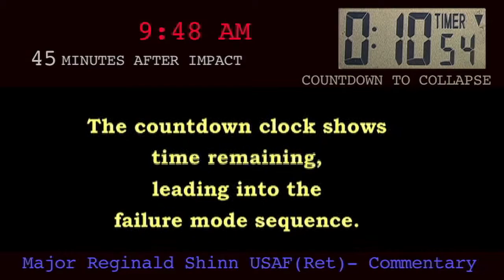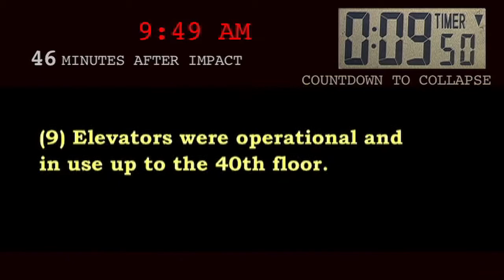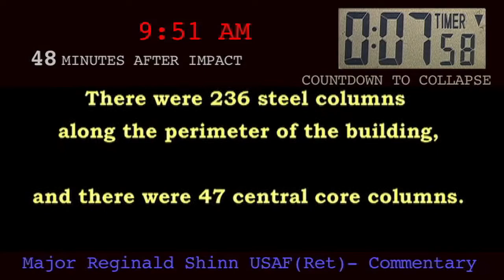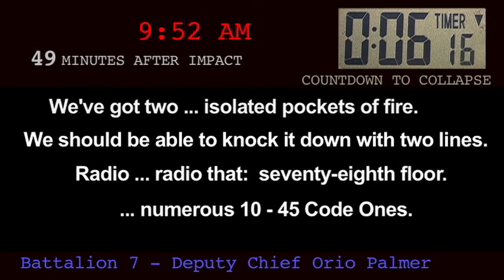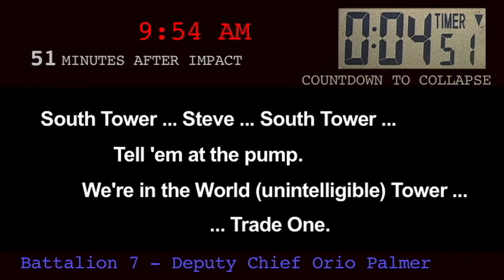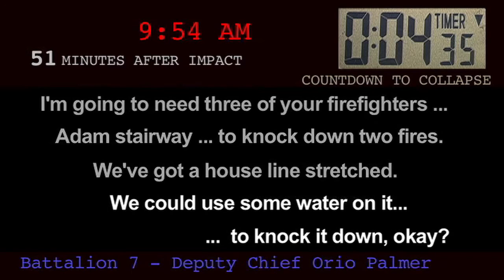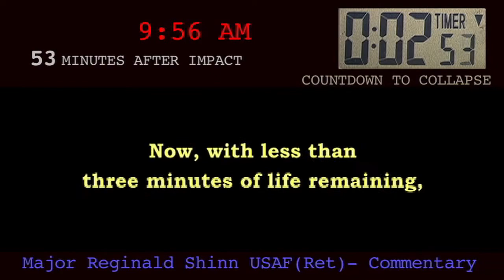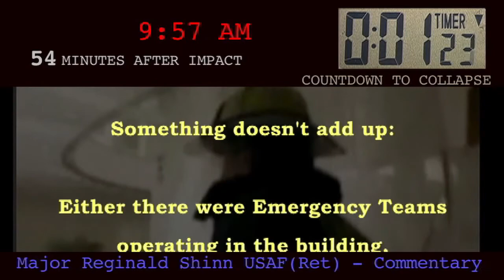Let Me Know When You See The Fire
tape recordings of firemen at wtc